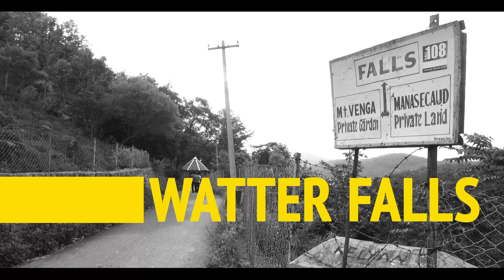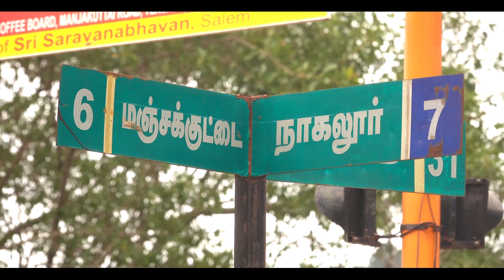ஏற்காடு | Yercaud | Tamil Nadu Tourism | M M Travel Guide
Yercaud is a picturesque hill station located in the Shevaroy Hills of Tamil Nadu, India. Nestled at an elevation of around 1,500 meters, it is renowned for its natural beauty and pleasant climate. The town is adorned with lush greenery, dense forests, and stunning viewpoints that offer breathtaking vistas of the surrounding valleys and mountains. Yercaud is blessed with numerous attractions, including the Emerald Lake, which is a serene spot for boating, and the Yercaud Lake, surrounded by gardens and parks. The town is also home to the famous Pagoda Point, Lady's Seat, and Bear's Cave, all offering mesmerizing views. With its tranquil atmosphere and scenic charm, Yercaud attracts nature lovers and tourists seeking a peaceful retreat in the lap of nature.

Voice Over : Kailash Rishi
Script : Vinod Chandran
Creative Head : Riyaz Irinjalakuda
Camera : Nithin Thalikulam
Editor : Nishandh
Studio : Magic Mango Film Studio, Cochin
Content Owner : Manorama Music